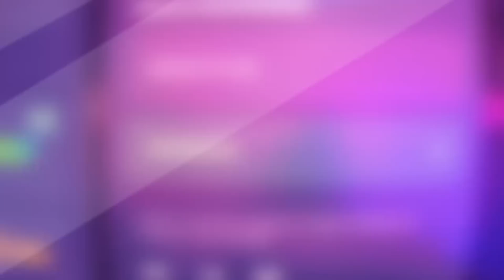ВИЧБЛЕЙД - Билд на НАГУ против вражеского контрпика😏| Naga Siren | Dota2 7.33c😎